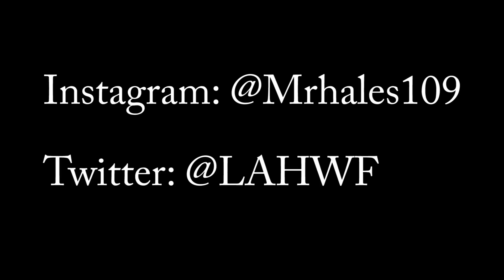Confessing Things to People Mid-Conversation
lahwf confessing things to people